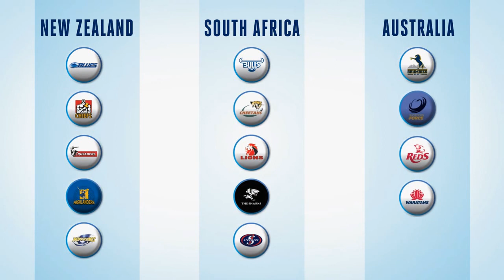FirstXV - Super Rugby format changes over the years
Catch FirstXV every Wednesday on SS1 at 8pm